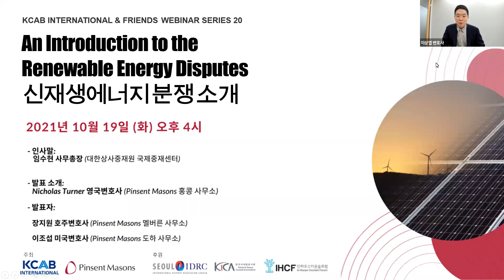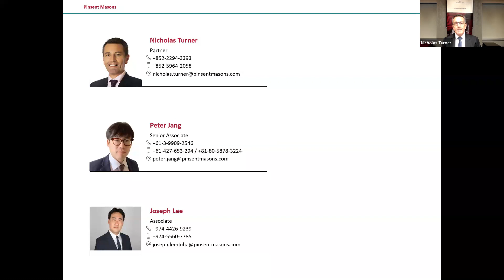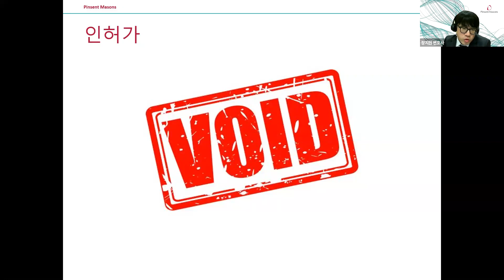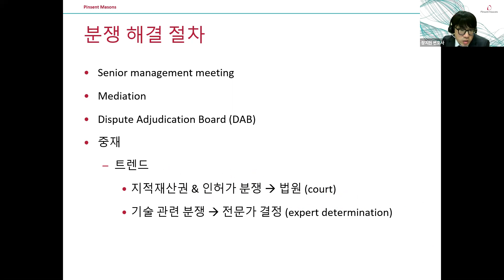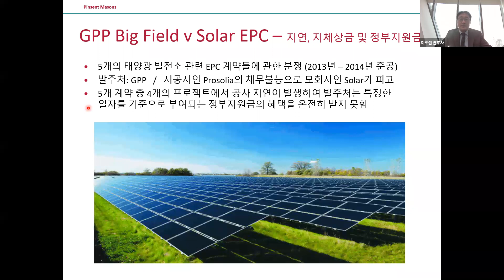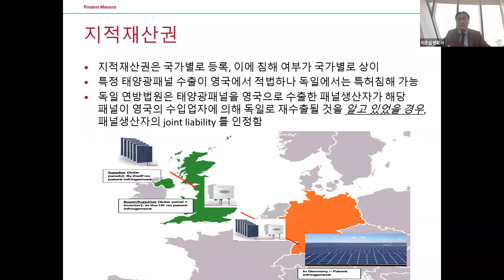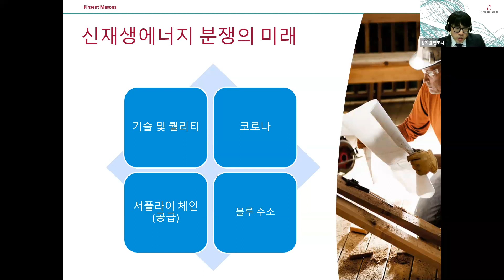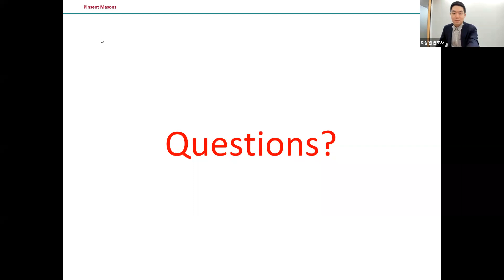211019 KCAB INTERNATIONAL & FRIENDS 20 with Pinsent Masons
[주제] 신재생에너지 분쟁 소개
- 발표소개: Nicholas Turner 영국변호사 (Pinsent Masons 홍콩 사무소)
- 발표자: 장지원 호주변호사 (Pinsent Masons 멜버른 사무소) / 이조섭 미국변호사 (Pinsent Masons 도하 사무소)